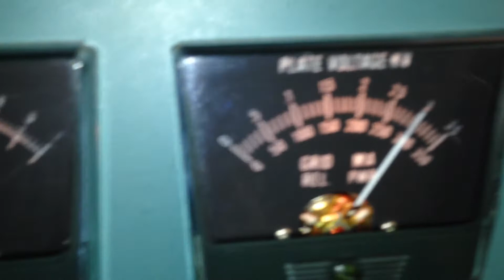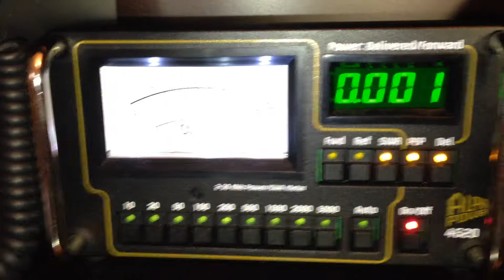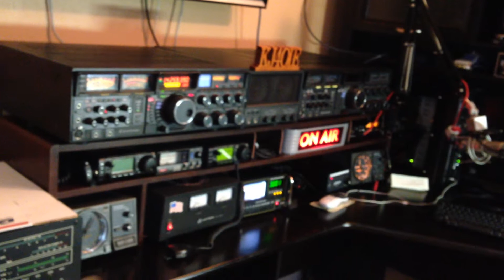KJ4OIE Testing a SB-220 Amplifier